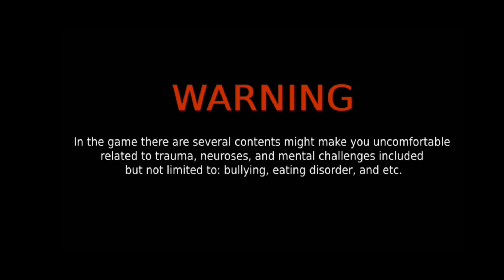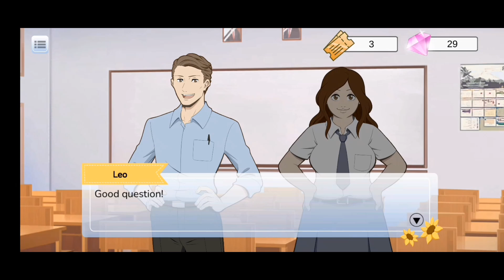The Sun Shines Over Us - Indonesian Visual Novel - No Commentary Playthrough - 1st Run Part 2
Hello everyone. I am back with another visual novel. This time with a more relaxed tone.

The Sun Shines Over Us is an Indonesian Coming-Of-Age Visual Novel made by Niji Games and Eternal Dream. You play as a new transfer student struggling with PTSD and daily school life.